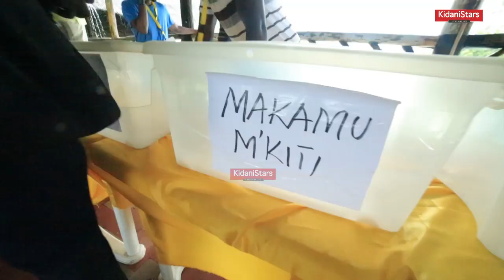Wanachama YANGA Walivyopiga KURA Kuchagua Viongozi Dar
Klabu ya Yanga imemchagua Dkt. Mshindo Msolla kuwa mwenyekiti wake huku Fredrick Mwakalebela akishinda katika nafasi ya Makamu Mwenyekiti.

Katika uchaguzi mkuu wa klabu hiyo uliofanyika Mei 5, 2019 kwenye ukumbi wa Bwalo la Polisi Oysterbay Dar es salaam, Dkt. Msola amepata kura 1,276 akimshinda mpinzani wake Dkt. Jonas Tiboroha aliyepata kura 60.

Katika nafasi ya Makamu Mwenyekiti, Mwakalebela amepata kuara 1,206 akiwashinda Janneth Mbene aliyepata kura 61, Titus Osoro aliyepata kura 17, Yono Kevela aliyepata kura 31 na Chota Chota aliyepata kura 12.

Matokeo kamili yakiwemo ya nafasi za ujumbe wa kamati ya utendaji yatakujia hivi punde.